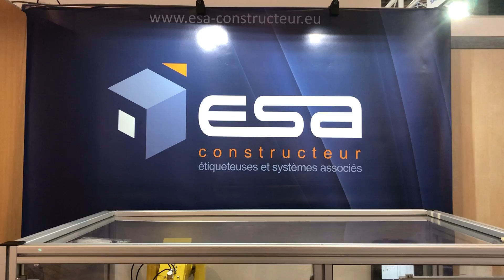Robot d'étiquetage - Intégration robot 6 axes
Ce robot d’étiquetage est une conception propre à la société ESA, afin de répondre aux problématiques d’étiquetage de certains produits complexes ne pouvant être traités avec de l’étiquetage conventionnel.
L’intégration d’un robot six axes à un module d’étiquetage offre de multiples possibilités pour :
- L’étiquetage sur des surfaces difficilement accessibles
- La traçabilité des produits
- L’étiquetage sans interaction des produits avec l’opérateur
- L’étiquetage à hautes cadences
La particularité de l’étiquetage robotisé réside dans la conception du module de préhension des produits. Il s’agit d’une étude spécifique afin de produire, par fabrication additive, une pince de préhension adaptée à la spécificité du produit.
Chaque étiqueteuse est conçue, fabriquée et programmée en interne, afin d’assurer performance et fiabilité d’étiquetage adaptées à vos besoins.